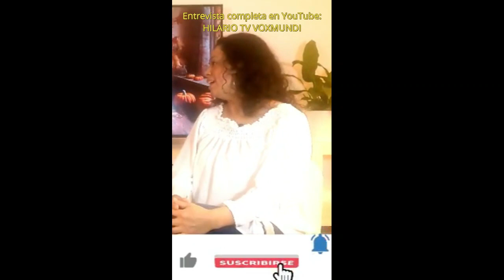QUE BARBARIDAD: HILARIO EXPLICA POR QUÉ LAS PAREJAS SE ESCONDEN EL TELÉFONO UNOS AL OTRO. (HTSFRS)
Suscriebete, 👌

En este episodio del podcast, exploramos las razones detrás del comportamiento de ocultar los teléfonos entre parejas y cómo esto puede afectar la confianza en la relación. Descubre las diferentes perspectivas sobre este tema y aprende cómo construir una base sólida de confianza en una relación amorosa

¡Bienvenidos a Hilario TV Sin Filtro Radio Show!Suscríbete a uno de los canales más destacados en YouTube, donde te espera contenido de alta calidad, incluyendo podcast, entrevistas exclusivas, documentales y noticias.  Únete a nuestra comunidad y explora el fascinante mundo de Hilario TV Sin Filtro Radio Show, donde la diversidad y calidad están presentes en cada entrega.